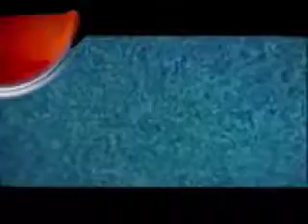Matthew olson short film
This is a video for short film i made it includes all of my favorite video clips.